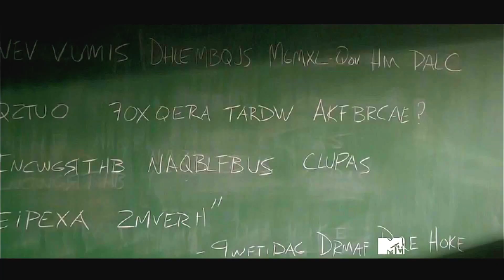Checkmate || Teen Wolf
A Hair on the Head of John the Baptist by Saltillo